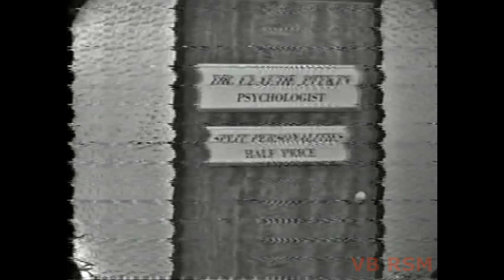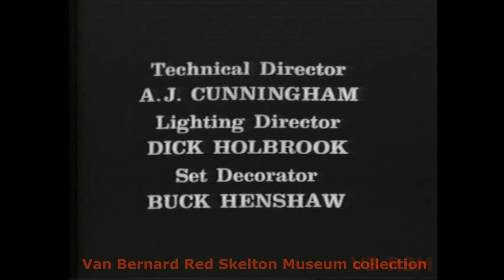Red Skelton Hour 1962-11-20 with Janis Paige and Stubby Kaye.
"Ten Baby Fingers and 12 Baby Toes"
Junior Cavendish, aka "The Mean Widdle Kid."
It is explained that Junior is larger than most seven-year-olds because of a miscalculation in the maternity ward.
His mother (Janis Paige) bundles the kid off to a
child psychiatrist (Stubby Kaye).
Janis Paige sings "Tea for Two"
Janis Paige and Stubby Kaye -"Teamwork."
"The Silent Spot" Red plays a Pilgrim hunting for Thanksgiving dinner.